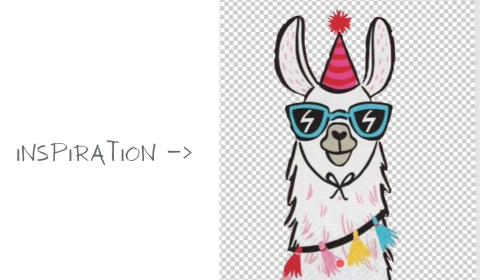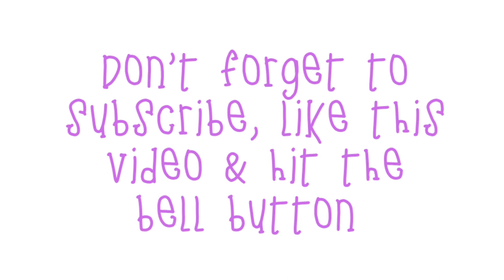Learn how to make this FUN 2D fondant LLAMA 6” cake topper (step by step tutorial)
Easy tutorial on how to make this cute 6” llama

Share your projects ⬇️

Instagram XbakesbyXimena
Facebook XbakesbyXimena
Facebook everything fondant
TikTok XbakesbyXimena

White, black, red, pink, yellow and purple fondant

Water / brush

Llama cutout

Ruler

Wilton roller pin

Wilton fondant cutter

Tip A1 Wilton

Flower cutter